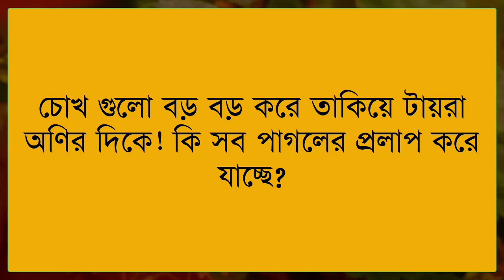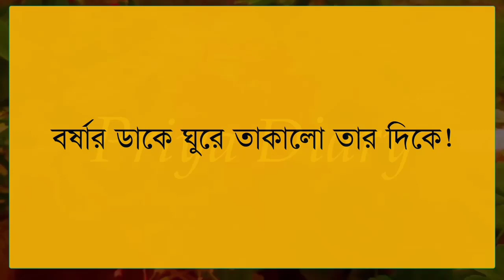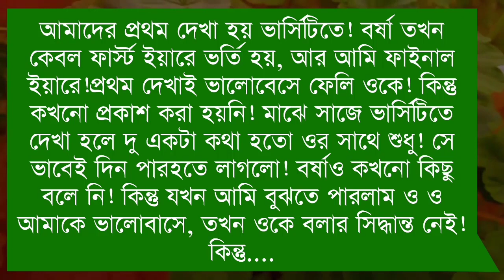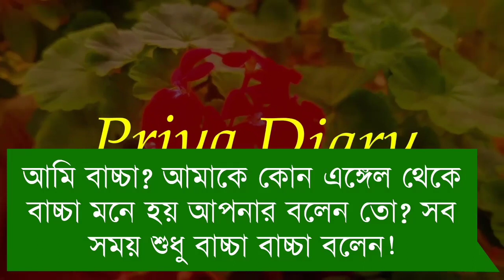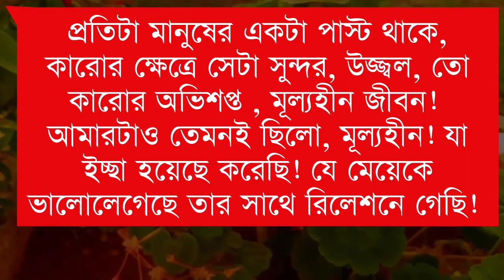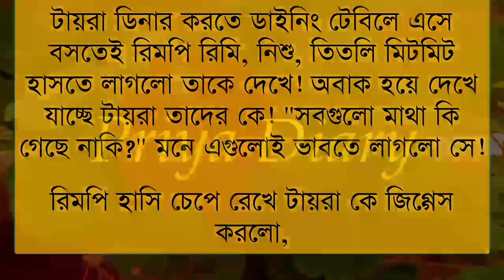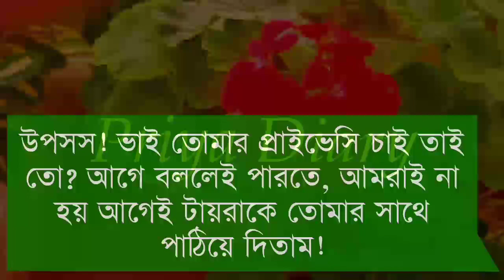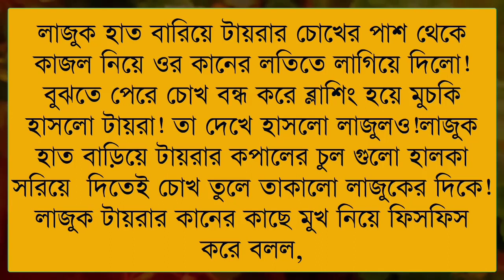মিশে আছো নিশ্বাসে//সিজন-২// Part:-4// A romantic love story// Ft:- Jayanta*Priya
✔•Voice: Jayanta& Priya& Anu& Minhaz& Umya& Nil& Sagir& Urmi& Ahmed nil& Sumon& Munna& Mehnaj& Adriy& Shompa& Nupur& Poulumi& Proma& Ankita& Hira moni& Sagor& Sumu& Afridi& Prottasha& Emon&

✔• Thumbnail Edit:  (Umya)
✔• Video Edit: Mustafizur&Umya

@Apon diary @Siam Editing @Premer kotha @umya_Diary